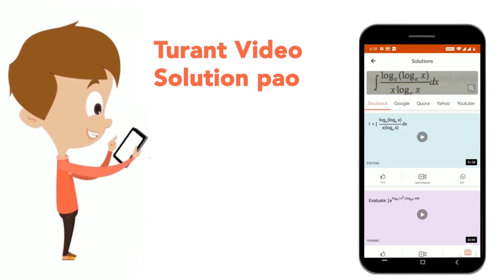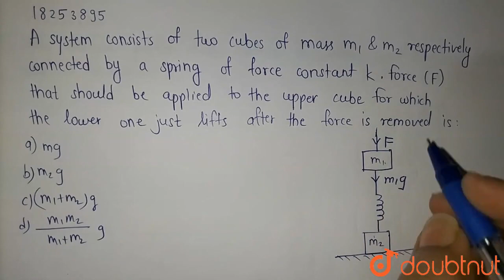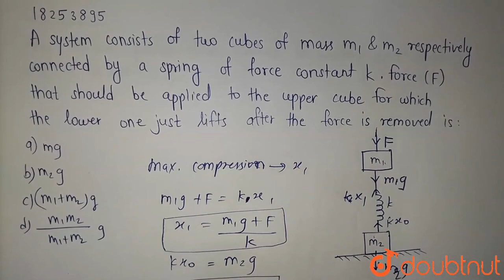A system consists of two cubes of mass m_(1), and m_(2) respectively connected by a spring of fo...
A system consists of two cubes of mass m_(1), and m_(2) respectively connected by a spring of force constant k. force (F) that should be applied to the upper cube for which the lower one just lifts after the force is removed, is
Class: 11
Subject: PHYSICS
Chapter: NEWTONS LAWS OF MOTION AND FRICTION
Board:IIT JEE

👉 Have Any Query? Ask Us.